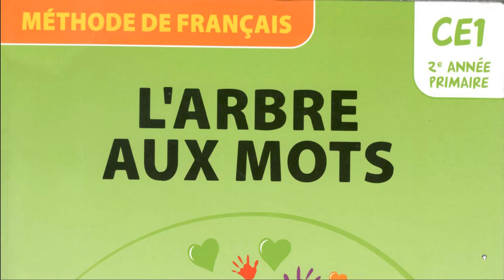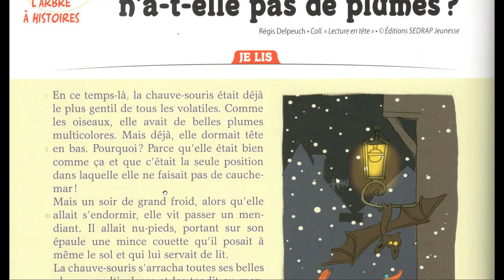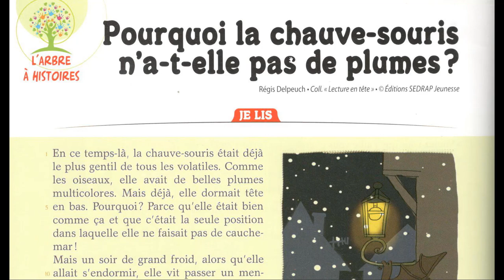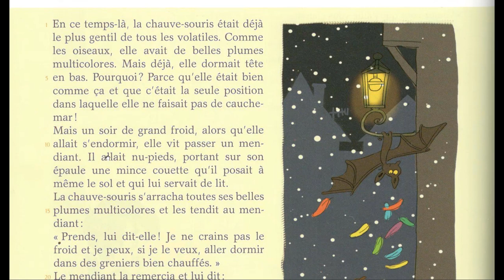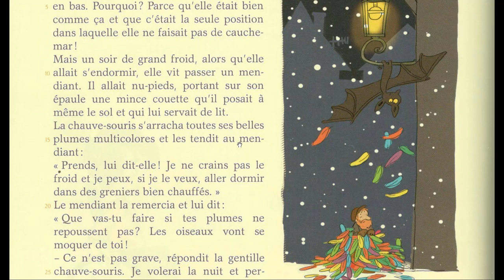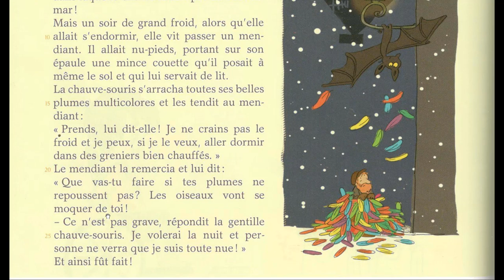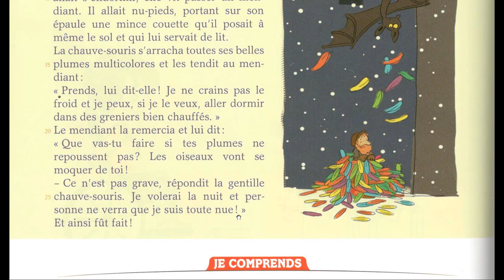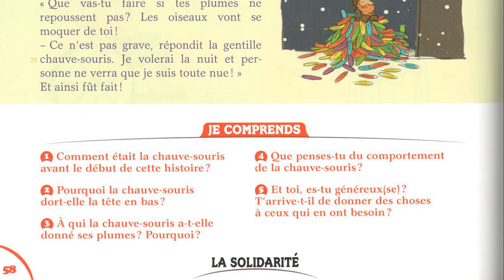Pourquoi la chauve-souris n'a-t-elle pas de plumes P.58